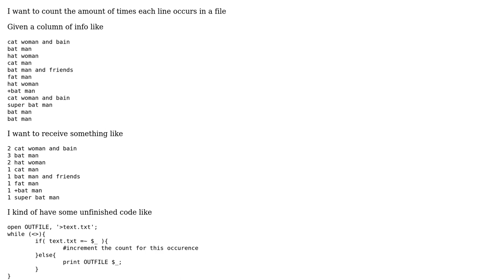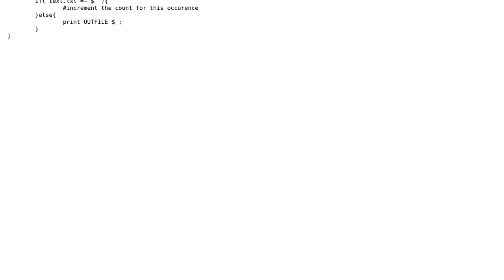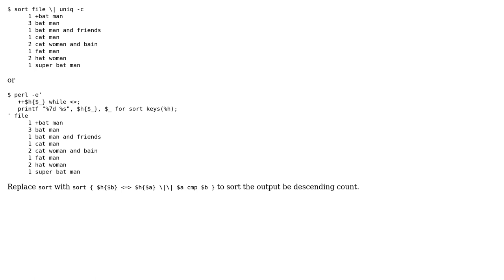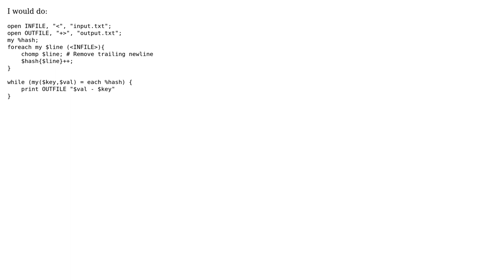Perl script to count number of each occurrence in a column (2 Solutions!!)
Perl script to count number of each occurrence in a column

With thanks & praise to God, and with thanks to the many people who have made this project possible! | Content (except music & images) licensed under CC BY-SA | Music | Images & others | With thanks to user Sam user ikegami user Chris_ and the Stack Exchange Network Trademarks are property of their respective owners. You are responsible for your own actions.